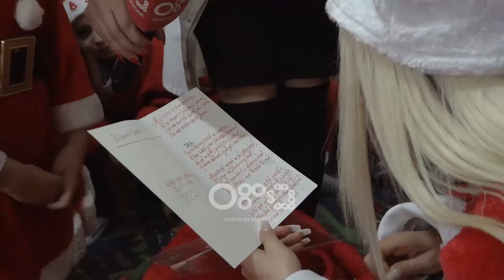Why Not - Roza Lati kthen surprizën te fëmijët, në mënyrën më të bukur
Muaji dhjetor është një ndër muajt më të bukur të vitit. Festat e fundvitit, pema, dritat, zbukurimet e gjithçka tjetër sjell një atmosferë të ngrohtë, që nuk ka fëmijë e të rritur që nuk e bën për vete.

Ndryshe ky muaj njihet dhe si muaji i dashurisë, i dhuratave dhe ngrohtësisë shpirtërore me njerëzit e tu më të dashur.

Kjo puntatë e emisionit “Why Not” në Rtv Ora filloi në mënyrën më të bukur dhe magjike,  e kush tjetër përveç fëmijëve mund të dhuronin këto emocione të cilat në këto ditë ku temperaturat janë ulur ndjeshëm na ngrohën shpirtin.

Në redaksinë e emisionit “Why Not” kishte ardhur një video të cilën stafi nuk mund të qëndronte pa e publikuar dhe pa i kushtuar vëmendjen e merituar.

 Disa engjëj nga kopshti “Cicërimat e Zogjve” kishin përgatitur një suprizë për moderatoren e emisionit Roza Lati e cila menjëherë ia ktheu në mënyrën më të bukur.

E veshur si një Babagjyshe simpatike Roza shkoi personalisht te fëmijët dhe i dhuroi atyre dhuratat dhe dashurinë e saj.

Ndiqni videon më poshtë për të përjetuar emocionet e këtij momenti të mrekullueshëm.